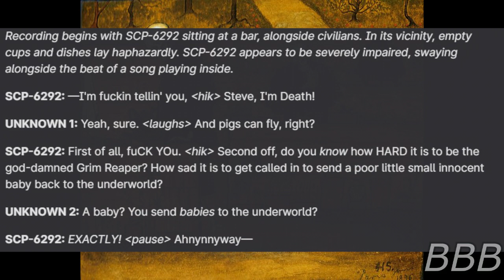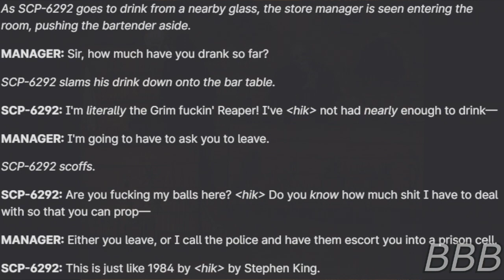SCP 6292 Don't Beer the Reaper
SCP-6292 is the grim reaper who happens to take a break from his job by going to a local bar and have a drink til he's drunk. The Foundation tried to keep him busy without anyone noticing the drop in death rates.

Link to read along:

"SCP-6292" by JakdragonX and Ralliston, from the SCP Wiki.